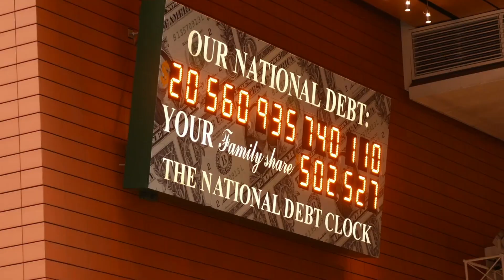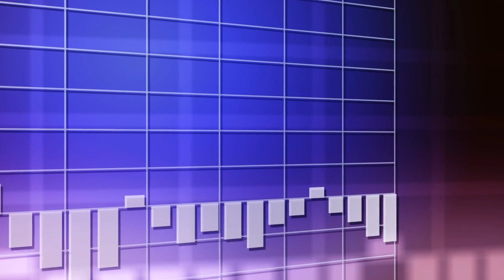Can Biden/Trump Prevent A Debt Crisis?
There are many issues at stake in this presidential election. That being said, when it comes to the national debt, it seems to matter little whether Republicans or Democrats are in the White House. The national debt has increased under every president in the last 90 years. The last three presidents, Trump, Obama, and Bush have each added more to the debt than any other presidents in US history. The national debt in the next four years is projected to expand from $27 trillion to $48 trillion.